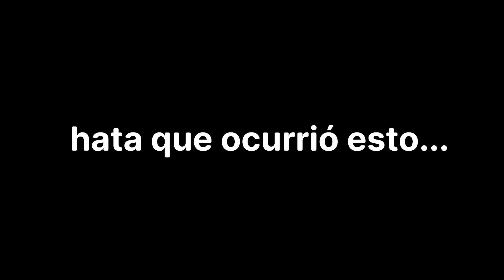ME HAN BANEADO DEL COMPETITIVO de BRAWL STARS